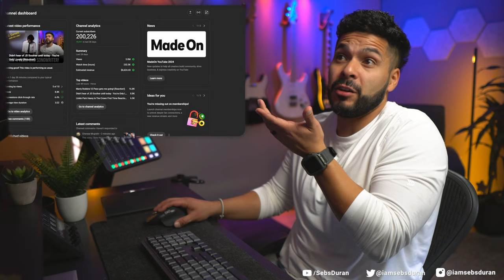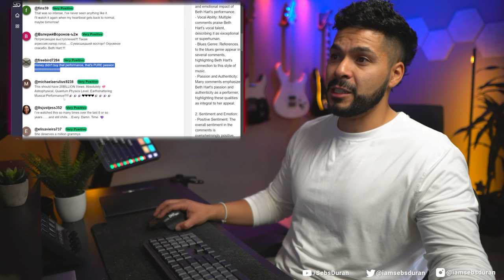Beth Hart's Am I The One Live At Paradiso makes me SWEAT (Reaction!)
I'm still sweating, by the way.

Sub to @BethHartMusic

Sebastian Duran
United States